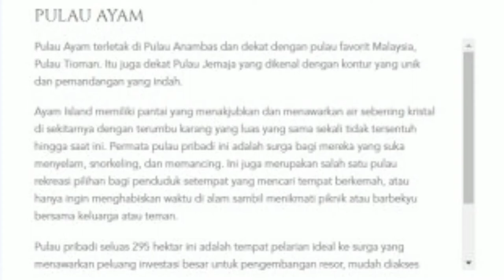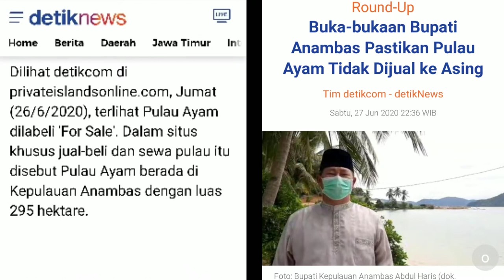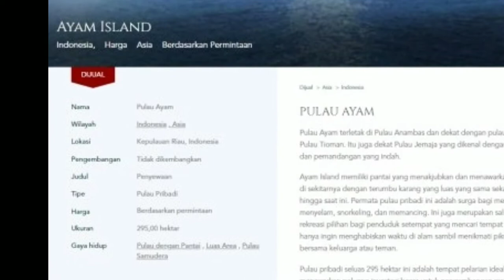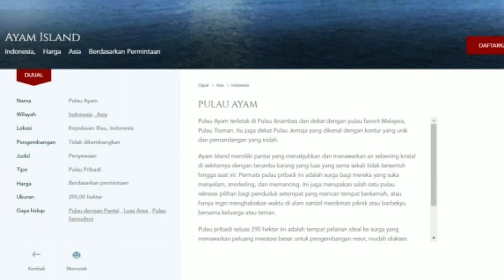PULAU AYAM AKAN DIJUAL??? klarifikasi bupati anambas tentang penjualan pulau ayam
PULAU AYAM AKAN DIJUAL??? bupati anambas angkat bicara
terkait tentang penjelasan penjualan pulau ayam.
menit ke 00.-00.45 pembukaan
menit ke 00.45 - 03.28 tentang sekilas pulau ayam
menit ke 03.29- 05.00 tentang duduk perkara masalah jual beli pulau ayam
menit ke 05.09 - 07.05 KLARIFIKASI BUPATI ANAMBAS LANGSUNG TENTANG PULAU AYAM
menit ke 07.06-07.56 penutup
pulau ayam